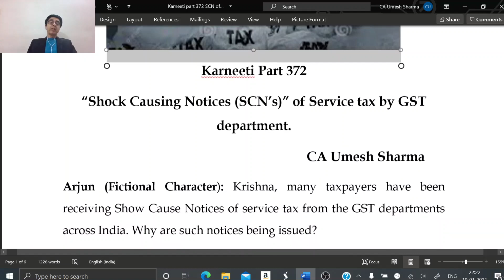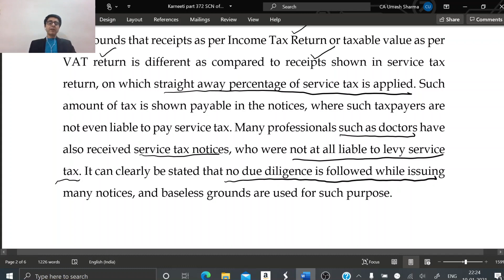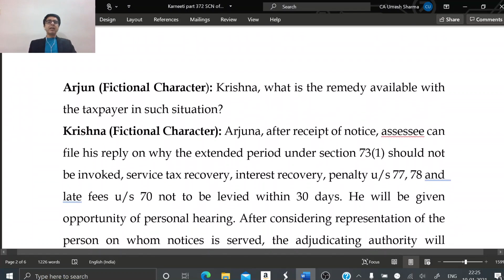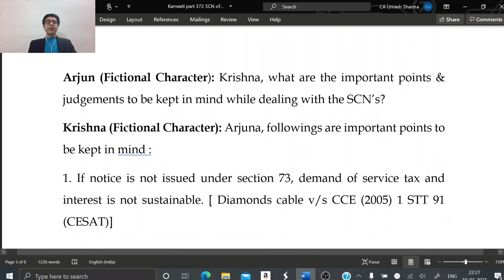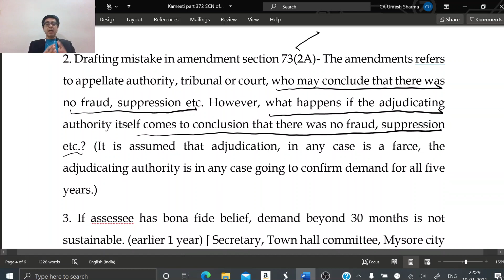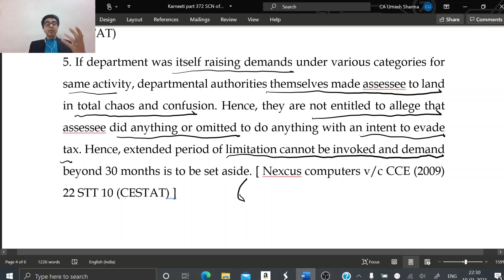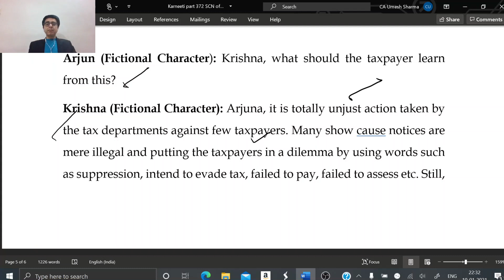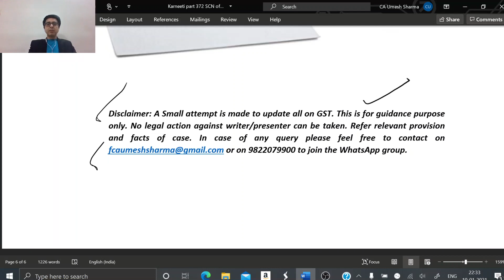Show Cause Notice of Service Tax for FY 14-15 onwards what to do? Detail analysis by CA Umesh Sharma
Karneeti Part 372
“Shock Causing Notices (Show Cause Notice’s)”
of Service tax by GST department.
CA Umesh Sharma